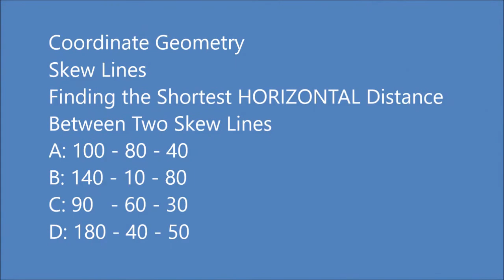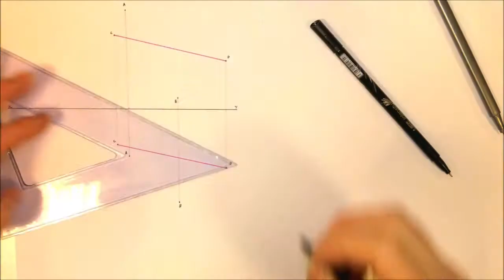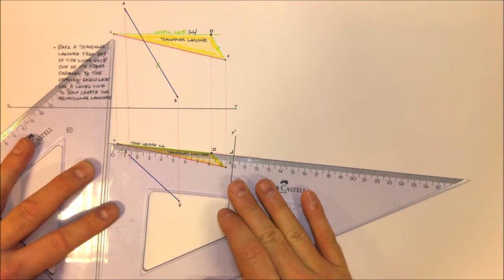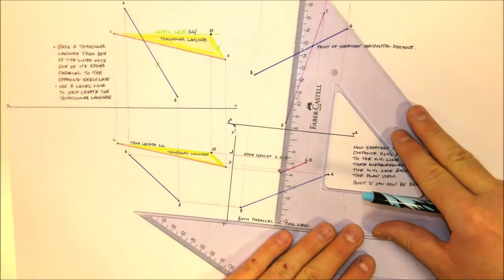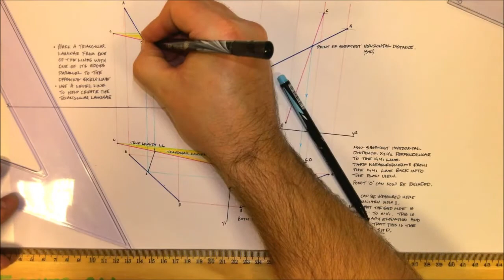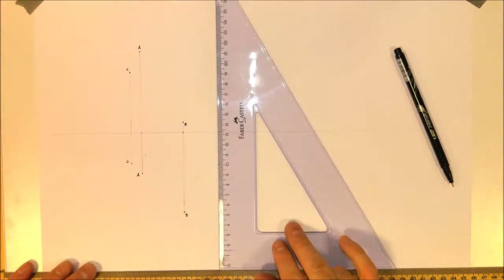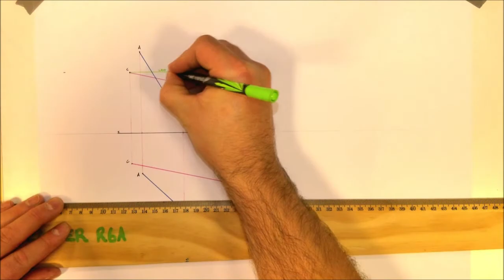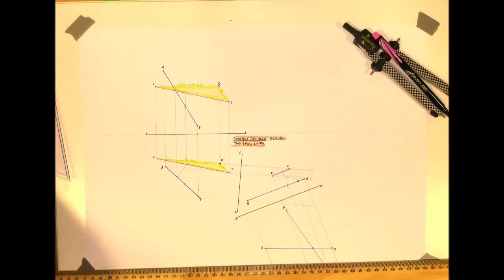DCG Lockdown Lesson 3: Skew Lines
Check out this resource on 'Skew Lines Shortest Horizontal Distance' and 'Shortest Distance'. Note* there is another video tutorial on 'Shortest Distance At A Given Angle' in my DCG playlist.